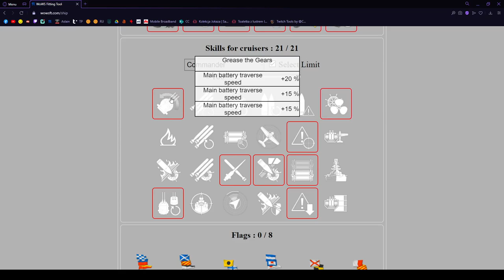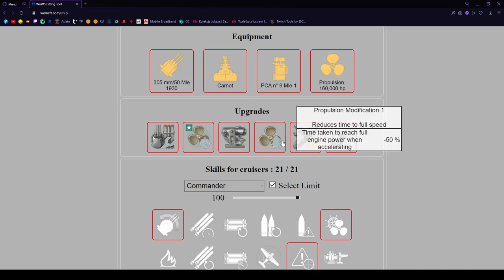World Of Warships - Carnot - Recenzja